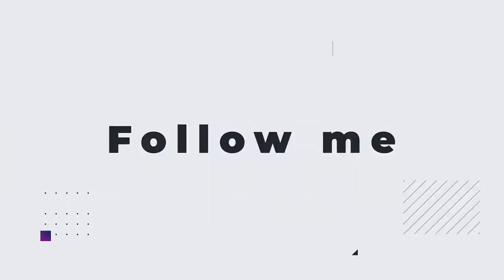My FIRST WIN in SEASON 5! (new umbrella!)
🎥 YouTube.com/Maddynf
📷 Instagram.com/Maddynf
🐦 Twitter.com/Maddynf
💜 Twitch.tv/Maddynf
 ♡ Creator Code: Maddynf

My Team |
🎥 YouTube.com/ComplexityGaming
📷 Instagram.com/Complexity
🐦 Twitter.com/ComplexityGaming